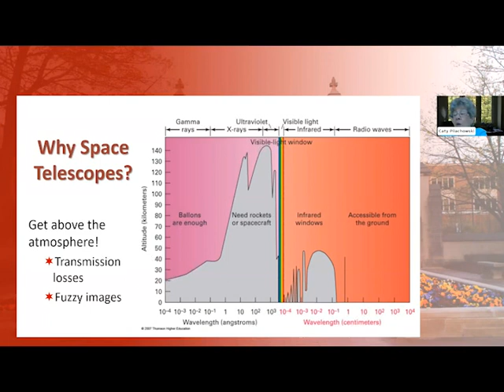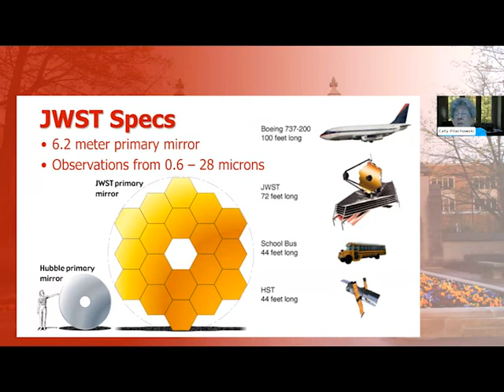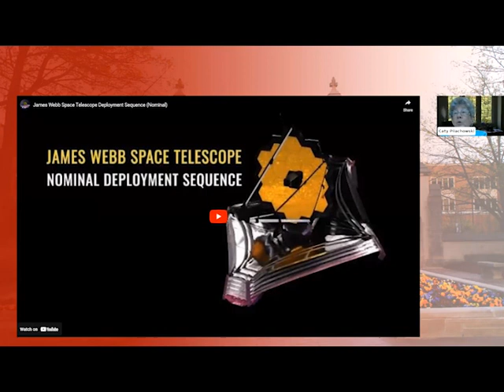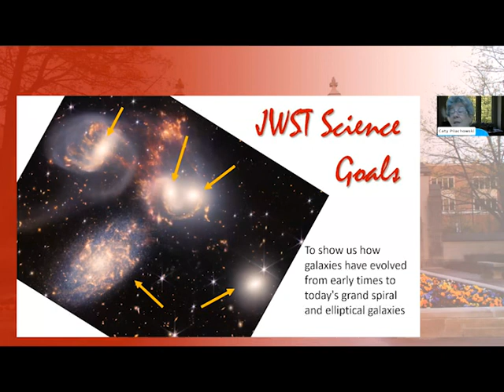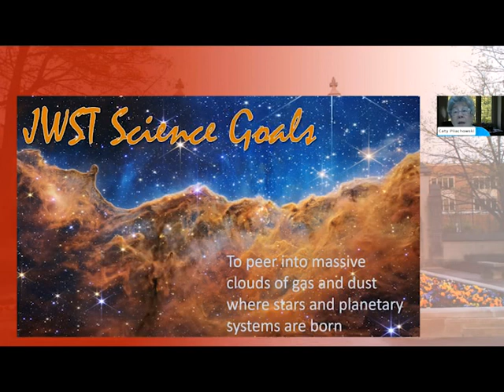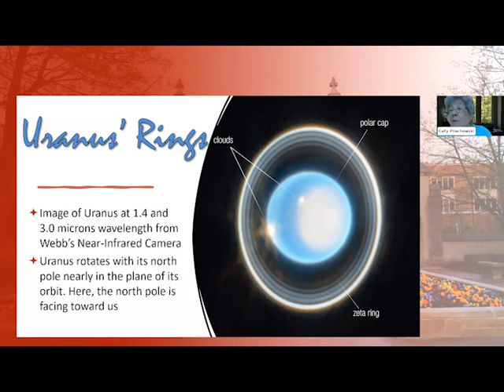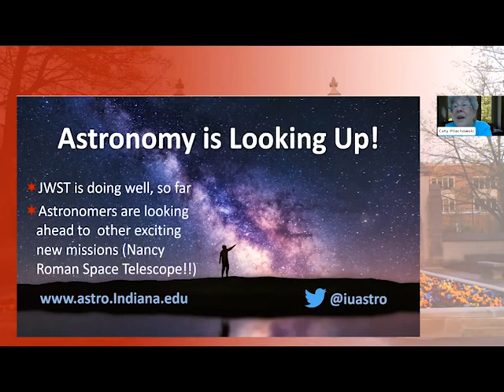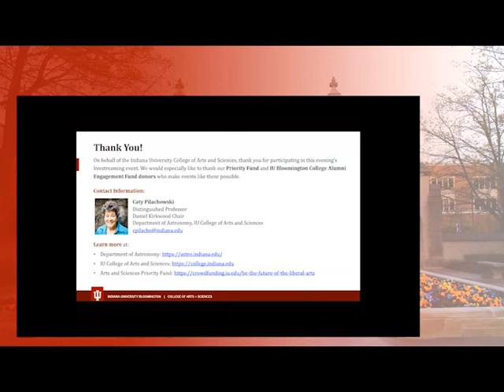Food for Thought | Exploring Our Universe with the James Webb Space Telescope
During this Food for Thought presentation, Distinguished Professor and Daniel Kirkwood Chair of Astronomy Caty Pilachowski discussed the extraordinary images and impact of the James Webb Space Telescope. Following her presentation, Professor Pilachowski participated in a moderated Q&A session with IU alumnus Dr. Gary Kovener.

Presentation Description: Life is pretty exciting for astronomers. The James Webb Space Telescope, successfully launched on Christmas Day, 2021, released its first observations last July, and continues to send back new data every day.  Will the telescope discover life on other worlds, see the first stars formed after the Big Bang, reveal the nature of dark matter and dark energy?  Pilachowski will describe the telescope, how it works, and what it’s telling us about the big, wide universe out there.

Speaker Biography: Caty Pilachowski is an observational astronomer, using large telescopes in Hawaii, Arizona, and Chile to study the chemical evolution of stars, specifically how the compositions of different populations of stars differ from each other due to different histories of star formation.  She studies rainbows of starlight to identify and measure the signatures of different chemical elements to determine how much of those elements each star contains.  Before joining the faculty at IU in 2001, Caty worked at the national observatory in Tucson, where she helped to build the 3.5 meter WIYN telescope that IU astronomers use for their research.